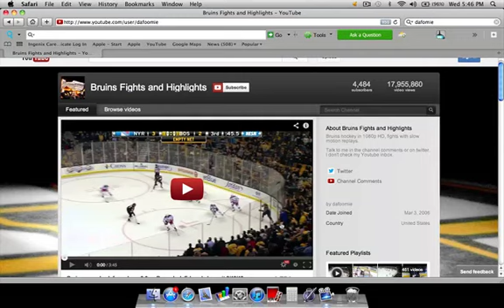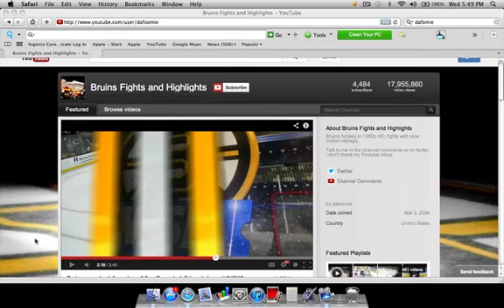Bruins come back vs. Rangers 2/12/12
comeback